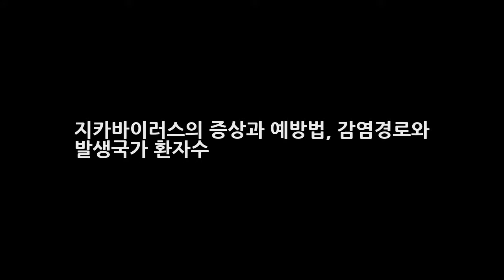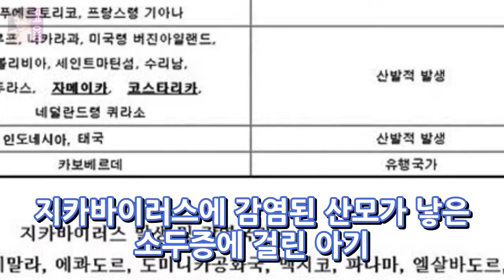지카바이러스의 증상과 예방법 감염경로와 발생국가 환자수 DKO 뉴스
지카바이러스를 감염시키는 흰줄숲모기 예방법 위험국가와 소두증 여름이 다가오고 있는데 올 여름은 다른해보다 더 무더운 여름철이 될 것 같다. 여름철이 다가오고 날씨가 더워지면 걱정되는 것이 바로 모기라는 불청객이 아닐까 한다. 모기와 관련해서 매우 우려되는 부분은 바로 숲모기가 옮긴다고 알려진 지카바이러스인데 안전지대라고 생각했던 우리나라에서 지카바이러스 환자수가 벌써 다섯명으로 늘어났다고 한..
넥슨 우병우 민정수석 아내 강남 부동산 논란 진경준 주식 대박 봐주기 의혹  DKO 뉴스:
득점왕 김신욱 교체가 아닌 선발로 나와 상대가 나를 막기 힘들었다  DKO 뉴스: